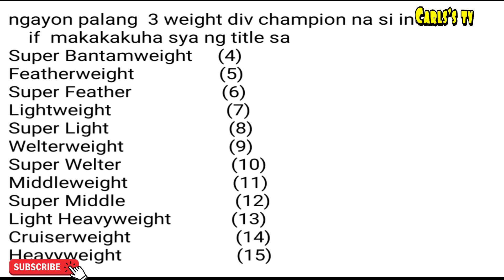Naoya buburahin daw ang Record ni Pacquiao? Pacquiao " Napahalakhak mo ako dun Ah 🤣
Naoya Inoue binabalak na mabreak ang record ng ating pambansang kamao